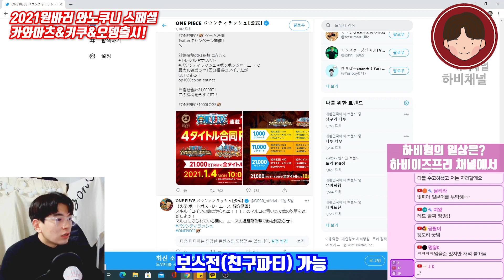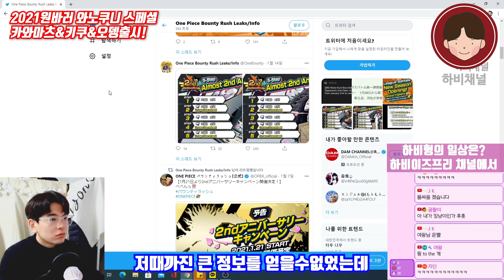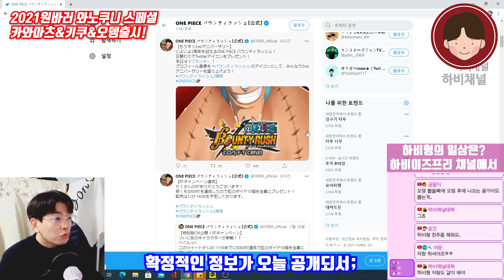초패캐 오뎅, 오키쿠, 카와마츠 확정! 와노쿠니 스페셜! 한번 볼까? one piece bounty rush oden(원피스바운티러쉬 OPBR 바운티러쉬)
★ 하비채널 팬카페 링크

2021 원피스바운티러쉬
와노쿠니 스페셜, 초패캐 오뎅
그리고 오키쿠와 카와마츠 출시확정!

핸드폰게임추천#핸드폰게임리뷰#폰게임추천#폰게임리뷰#폰게임유튜버#폰게임전략#원피스게임#모바일게임추천#모바일게임#모바일게임리뷰#원피스바운티러쉬리세마라#원피스바운티러쉬샹크스#원피스바운티러쉬검은수염#원피스바운티러쉬뽑기#원피스바운티러쉬레일리#ONEPIECE Bounty Rush#원피스바운티러쉬아오키지#원피스바운티러쉬등급표#원피스바운티러쉬샹크스#원피스바운티러쉬샹크스뽑기#OPBR#원피스바운티러쉬조로